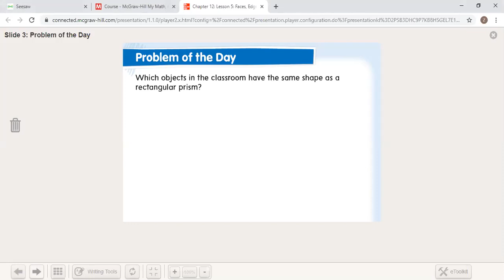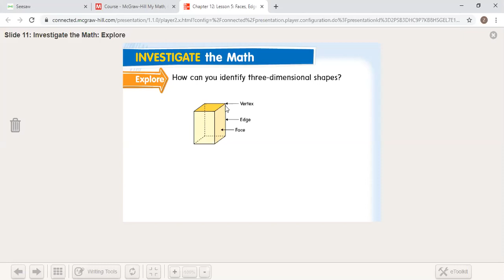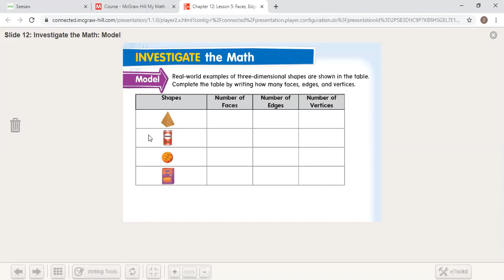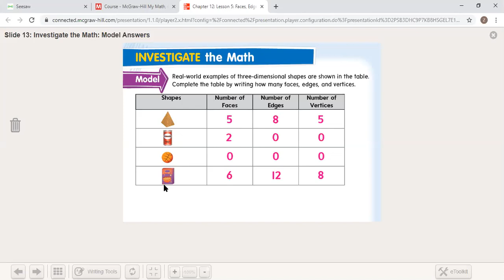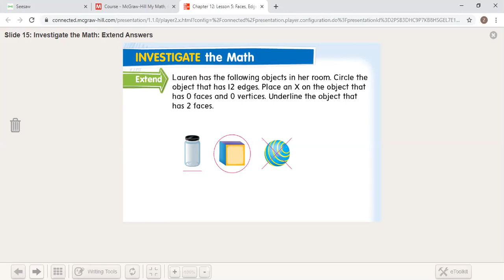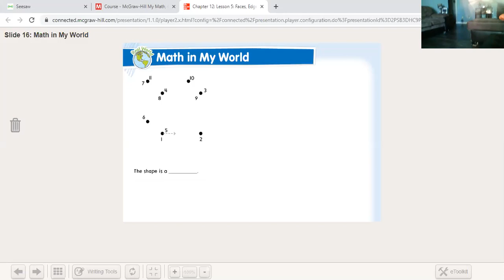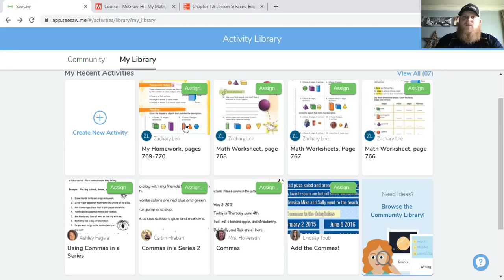Chapter 12 Lesson 5.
Learning about Edges, Faces, and Vertices.

Also, discussing this weeks STEM project.